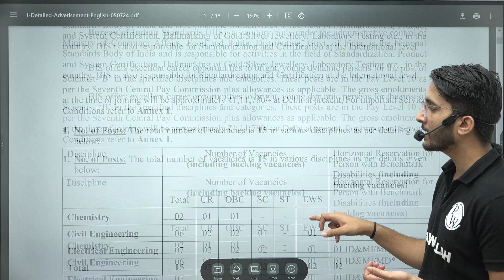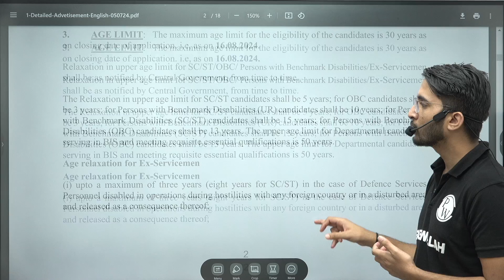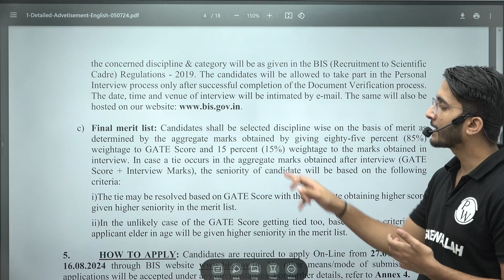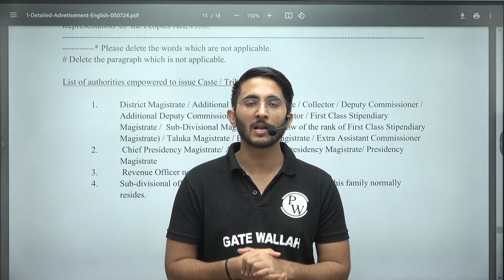BIS Recruitment 2024 | Scientist B | Salary | Eligibility | With GATE 2022, 2023 , 2024 Score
The BIS Recruitment 2024 is now open for applications, offering a golden opportunity for engineering graduates to join one of India's prestigious institutions. If you have a valid GATE score from 2022, 2023, or 2024, you are eligible to apply for this highly sought-after position. The selected candidates will enjoy an attractive salary package, comprehensive benefits, and the chance to work on cutting-edge projects that contribute to national standards and quality.

▶Parakram GATE 2025 Batch B - Computer Science and DA